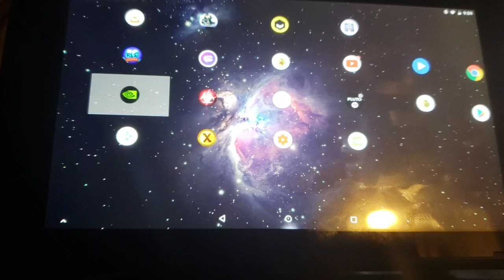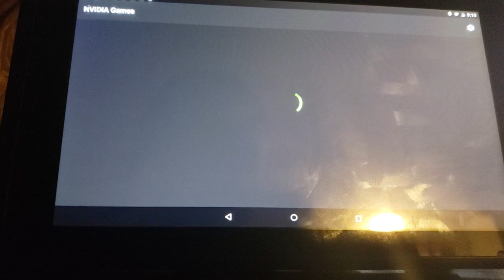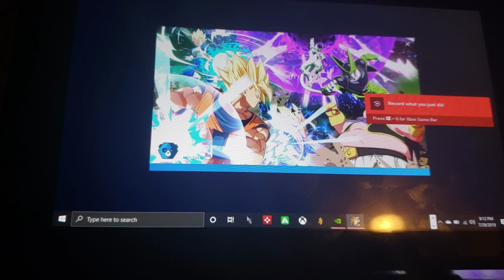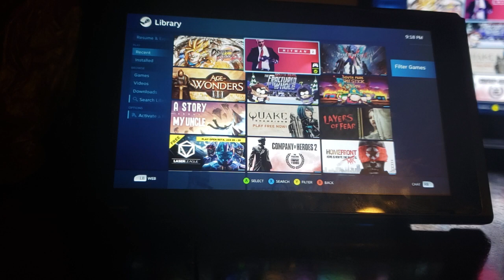Nintendo Switch: Running Android streaming games with Nvidia Games app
Just testing out games from my PC to my Nintendo switch